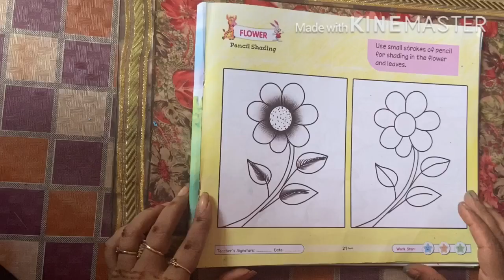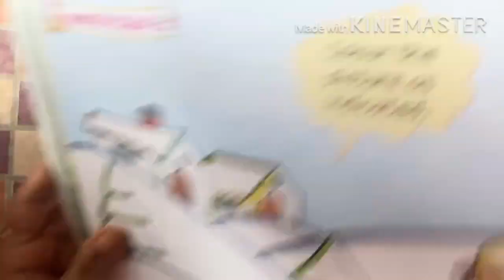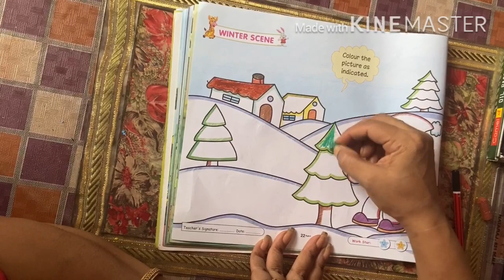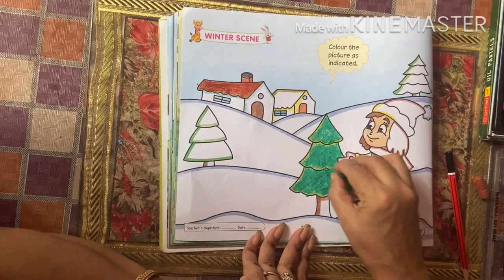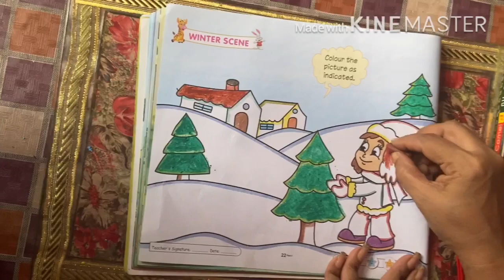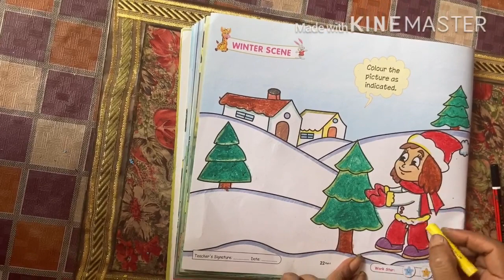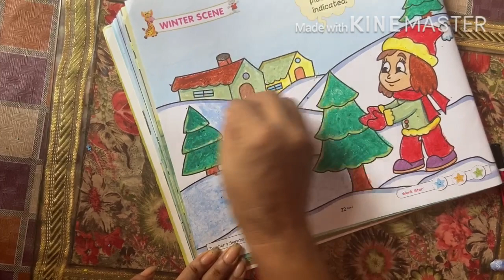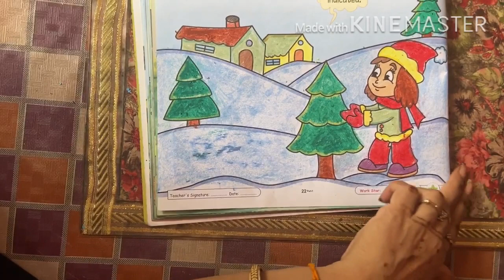Drawing activity class-1